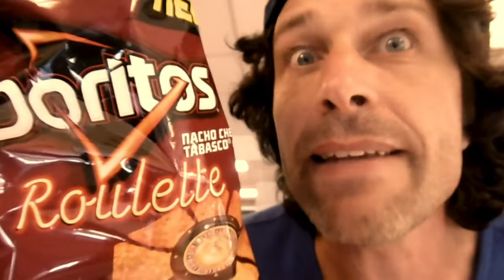Eddie en Roggies eerste Vloggie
Een Vloggie voor de ouderweeksluiting van de Tichelaar in Gendt juli 2018.